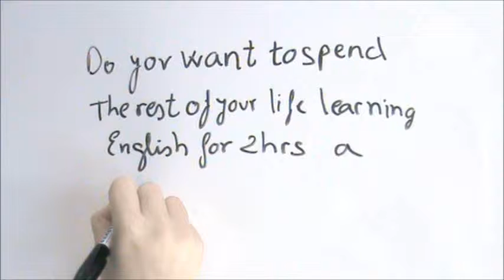Video advert for networklanguages